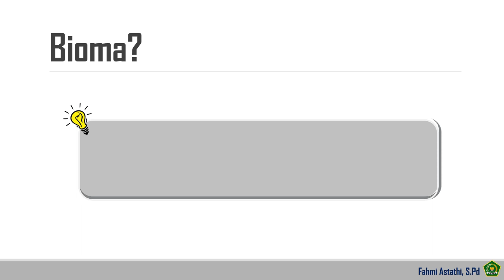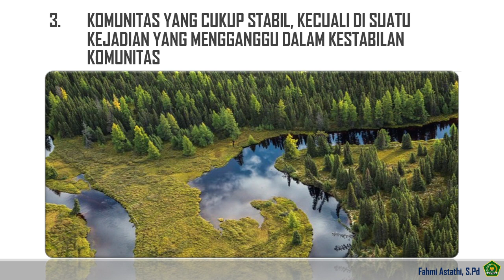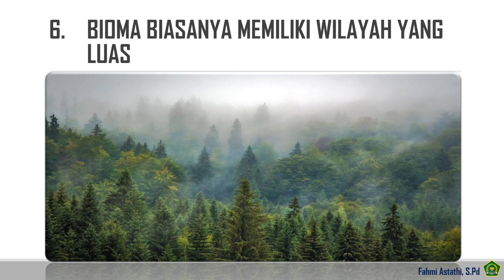BIOMA DUNIA DAN KARAKTERISTIKNYA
Sebelum mempelajari flora dan fauna, alangkah baiknya kita mengetahui mengenai bioma itu sendiri, beserta karakteristiknya,
apa yang di maksud dengan bioma?
dan apa saja karakteristiknya, mari kita bahas pada vidio berikut ini.

DAFTAR MATERI FLORA DAN FAUNA